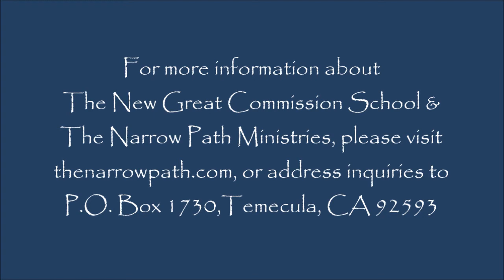1st Peter 4:1-11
During the 2013 session of The New Great Commission School, Bible teacher Steve Gregg delivered a series of lectures on the book of First Peter.  This is the lecture on 4:1-11.